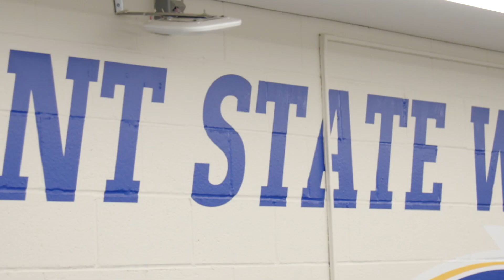Trailer: The Highs and Lows of Kyle Conel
Kyle Conel burst onto the scene at the NCAA’s, but very few know his dramatic back story.